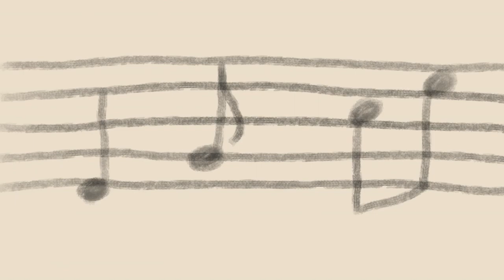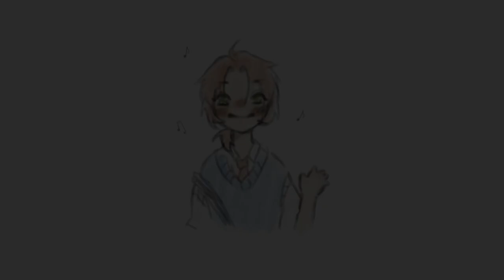‘Composer’ - An Izuleo Animatic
This is an animatic I made for izuleoweek day 1: ‘first meeting’ ~
I’ve never animated / made an animatic before in my life so it’s not very good but I only had 3 days to learn a whole new software, learn to animate, and then finish the video so I did my best! ᕦ(ò_óˇ)ᕤ